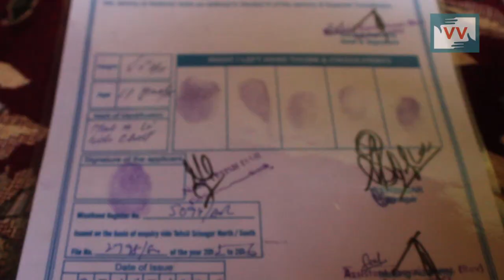Killing of this Kashmiri youth was targetted, claims family | Nadiya Shafi Reports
Nadiya Shafi reports from Srinagar, Jammu and Kashmir for Video Volunteers
An 18-year-old boy Irfan Fayaz Wani was killed after he was allegedly hit by a teargas shell in Malarata area of Srinagar city on Sunday evening. “Irfan had gone to Malarata to attend the wedding function of his cousin,” a family member tells Nadiyah Shafi. “The situation was normal when he left the area to proceed towards his home. Some vehicles of government forces were present in Malarata area. The situation was peaceful when he was targeted with a tear smoke shell,” Rafiqa Banoo, the mother of the slain youth said.

Rafiqa further reveals details that to hint that Irfan’s death may not an accidental but premeditated, “Khanyar and Nowhatta police would come and ask me to hand Irfan over or threaten to killing my son every time.” The mother further tells Nadiyah that Irfan’s father’s untimely death was also due to the constant police raids. An auto driver by profession according to his family members was the sole bread earner of his family.

A protest was staged by people in Fathekadal against the killing of Irfan Fayaz. The protesters, mostly women while the killing of youth as cold-blooded murder demanded an impartial probe into the incident. Without Irfan and his father, the family is in a quandary for survival.